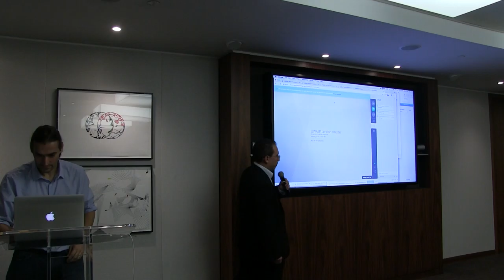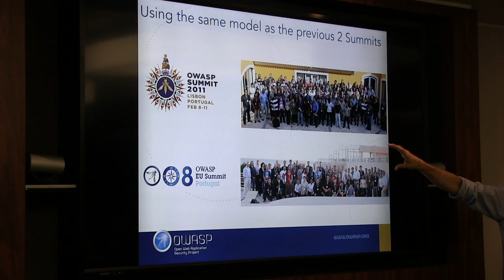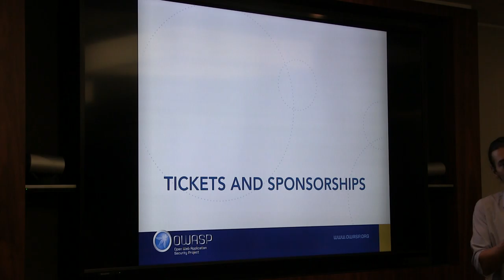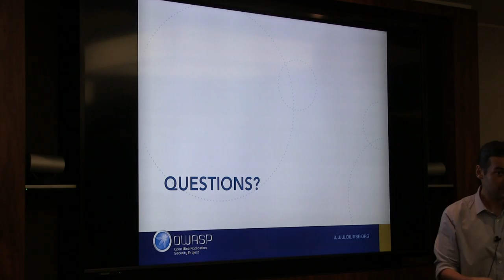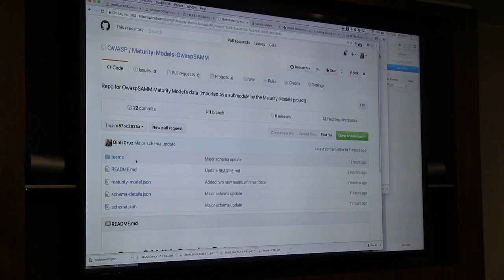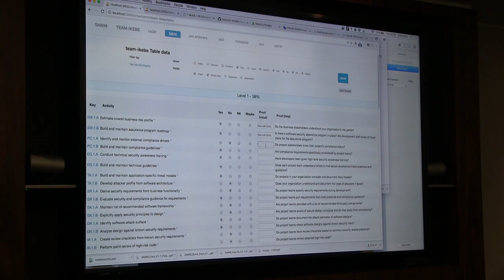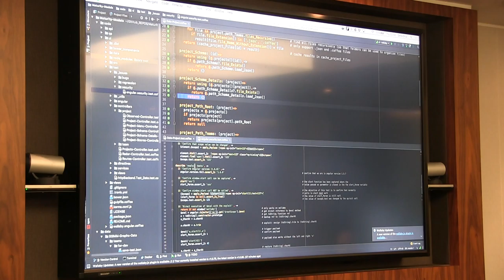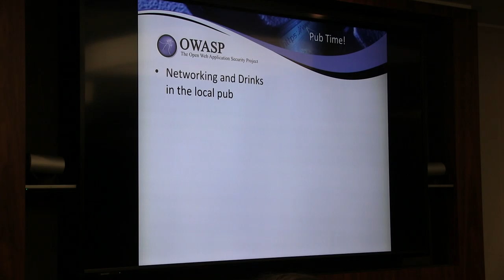OWASP Summit 2017 & SAMM Maturity Models - Dinis Cruz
OWASP London Chapter Meeting 26th-Jan-2017. Talks presented by @DinisCruz:

Introducing OWASP Summit 2017

Dinis will talk us through the open source tool he has been building for some time - the tool to perform and visualise the assessments using the OWASP Software Assurance Maturity Model (SAMM) and Building Security in Maturity Model (BSIMM) .

Speaker Profiles:

Dinis Cruz

Dinis Cruz is a renowned application security expert who is passionate about creating Application Security teams and providing Application Security assurance across the Software Development Lifecycle (from development, to operations, to business processes, to board-level decisions). His focus is in the alignment of the business’s risk appetite with the reality created by internally developed applications. He is also an active Developer and Application Security Engineer. A key drive of his is to 'Automate Application Security Knowledge and Workflows' which is the main concept behind the OWASP O2 Platform.
Francois Raynaud

Francois is the founder of DevSecCon a conference dedicated to DevSecOps, the fusion of Devops and Secops. He is actively involved in security automation projects supporting continuous delivery and currently working as the enterprise security architect for a global retailer preceded by 17 years at ASOS, Betfair, Verizon Business, HSBC and RSA where his consulting engagement spanned across implementing CERT teams, incident response strategy, security architecture design, IT security management and penetration testing.